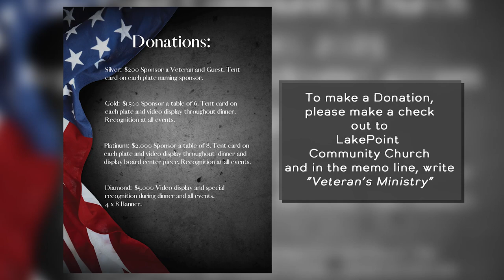ONTV Orion Outreach: LakePoint Community Church Veterans dinner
Host Stacy Calloway sits down is Bob Ten Bosch and Chaplain Rob Longo, from LakePoint Community Church, to talk about the upcoming Veterans Dinner.